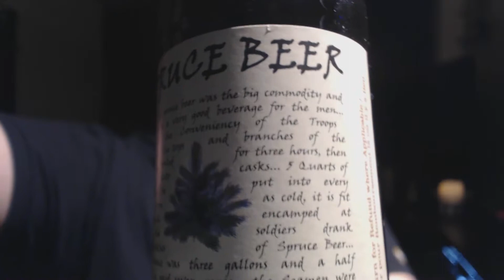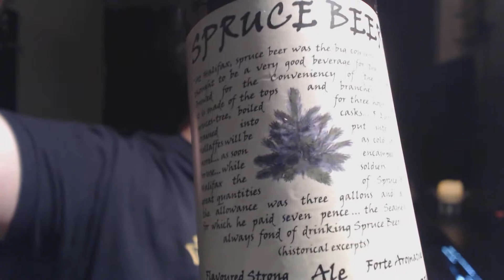Garrisson Brewing Spruce Beer Review Beer Guy Reviews